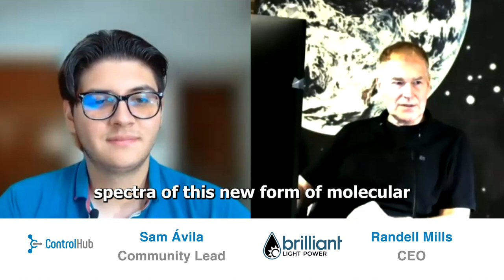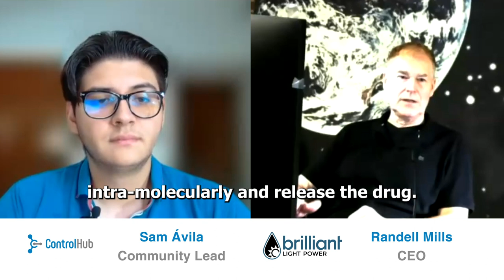The Power of Hydrogen Unleashed | Randy Mills #127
Brilliant Light Power has invested years, resources and lots of effort into producing a commercially competitive, non-polluting, plasma-based primary source of massive power using hydrogen as their source. 🔥

Meet Randy Mills 🤝 CEO & Founder at BLP in this new Builder Nation episode! 🎙

What is Builder Nation? ⚙

A community of Engineering leaders developing world-changing products. Our mission is to bring together industry leaders to exchange behind-the-scenes experiences and build meaningful connections through expert resources and an ever-growing community.